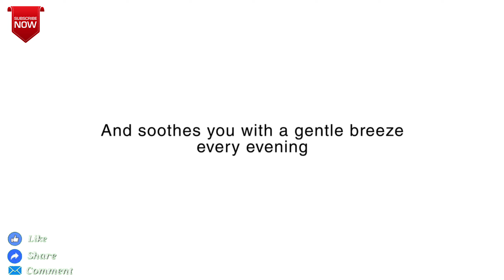दि हायलँड्स गोदरेज सीटी पनवेल नवी मुंबई THE HIGHLANDS GODREJ CITY PANVEL NAVI MUMBAI NMIA NAINA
FOR SITE VISIT AND BOOKING, PLEASE CALL OR WHATSAPP ON...
M.G. ENTERPRISE'S NAVI MUMBAI

Hi, sign up for a FREE Upstox a/c and enjoy FREE trading* for 30 days,
avail subscriptions of Rs 4,000: Learn stock market basics with Elearnmarkets
and trade smarter with insights, analysis and more from Moneycontrol Pro and
StockEdge. Limited period offer!

madhuri dixit, mmodak, food, ganapati special recipe, actress
madhuri dixit, madhuri new movie, hindi movie, chef madhuri
dixit, ganeshfestival, bollywood diva, bollywood films, madhuri dixit,
acting scenes, best  madhuri dixit scenes, madhuri dixit new video family
time madhuri family fun italy holiday, precovid, fun holiday, travel, madhuri travelling
travelling tips